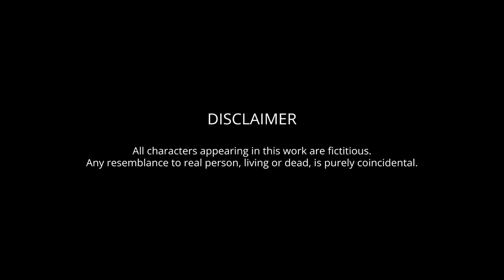EIGI LAMHENBA CRUSH || EPISODE - 4 || MONICA KANGUJAM || PRIYA YUM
Monica Kangujam's
        ᴇɪɢɪ ʟᴀᴍʜᴇɴʙᴀ ᴄʀᴜꜱʜ

From the concept of
Monica Kangujam

With the melodious Rhythm of
Priya Yum

Associated with make Over
Kumarjit Keithel

Produced by
Wakhal Turi

We hope you all in happy listening.

Cheers,
Wakhal Turi team.